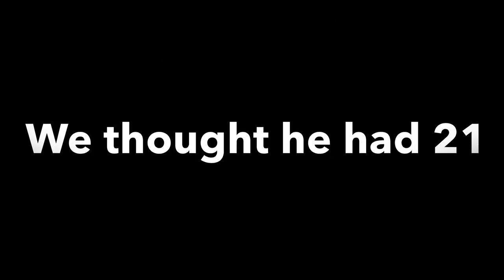GAME OF 21 GONE WRONG!? **PHYSICAL**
Playing 21 with some physical plays

Trap Nation: Vadyr - Heights

TrapMusicHDTV: iPhone Ringtone Trap Remix